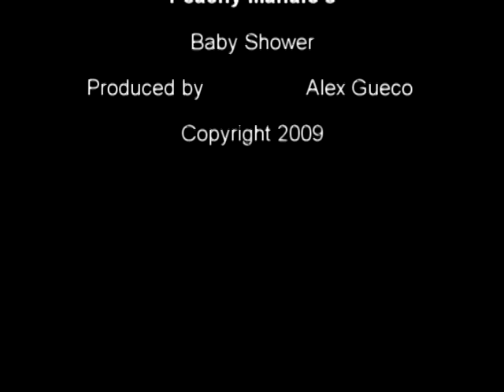Baby Shower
Peachy Manalo's baby shower